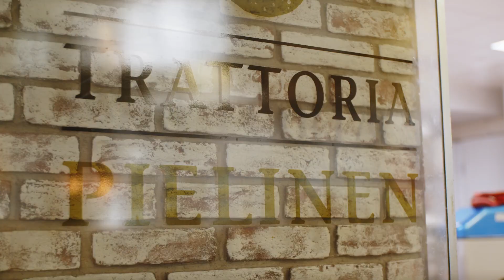Ravintola-alalle intohimosta ruoanlaittoon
Ravintola-alalla ei ole kahta samanlaista päivää. Monipuolisuus on valttia. Tutustu nurmeslaisiin ravintola-alan yrityksiin ja työmahdollisuuksiin, Trattoria Pielinen, Puukarin pysäkki ja Kahvila Harju. Yrittäjät ja työntekijät ovat syystä ylpeitä ja innostuneita ravintola-alasta. Videon toteuttivat Torni-Filmi Oy, PIKESin Taidolla töihin - hanke yhteistyössä yrittäjien kanssa.